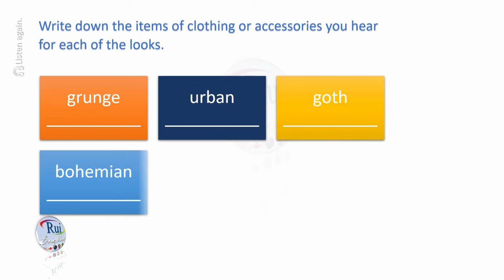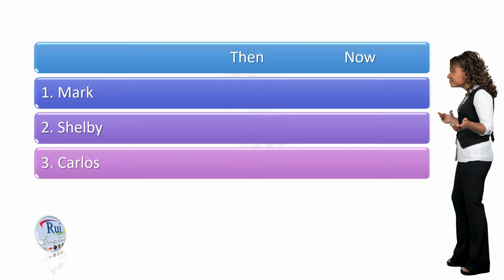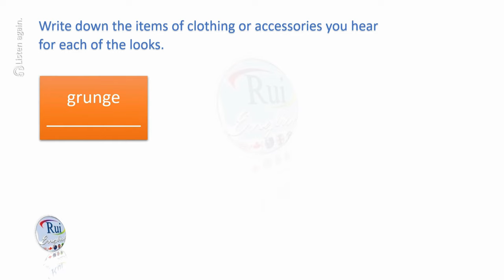Fashion Show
🔘RuiEnglish Lec: Fashion Developments

What kinds of styles were popular five years ago?
Was your style the same five years ago?
In what ways has your style changed?
In what ways has it remained?

🎧Listen to Mark, Shelby, and Carlos describe how their tastes in fashion have changed.
What was their style, and what is their style now?

                                    Then     Now
1. Mark
2. Shelby
3. Carlos

🎧Listen again. Write the items of clothing or accessories you hear for each of the looks below.

grunge __________
urban __________
goth __________
bohemian __________
sporty __________
preppy __________